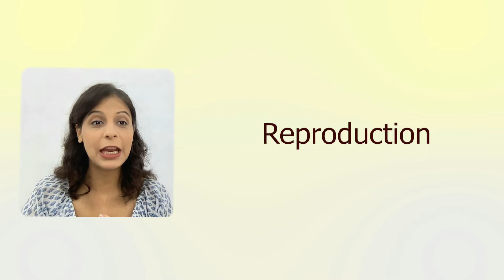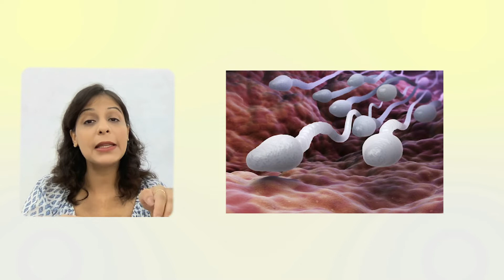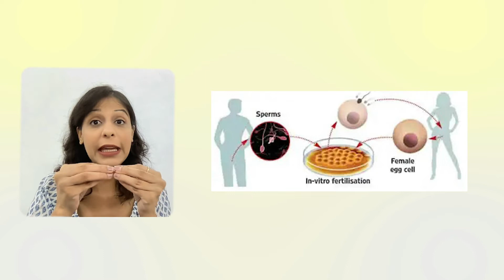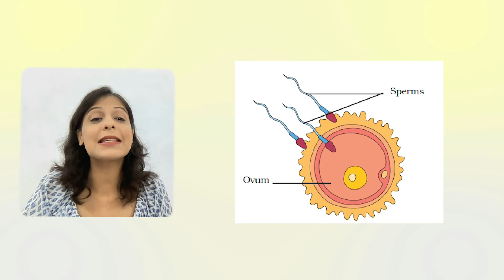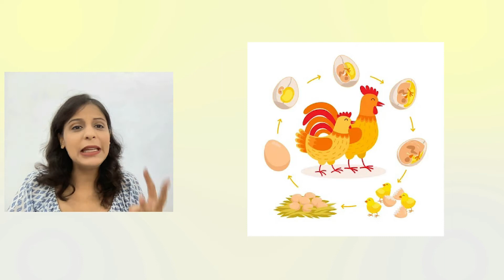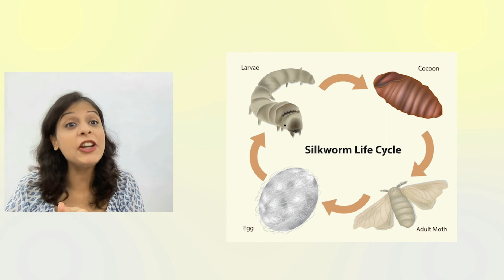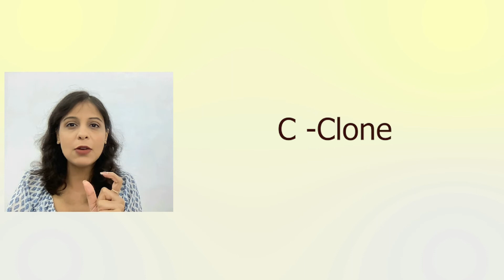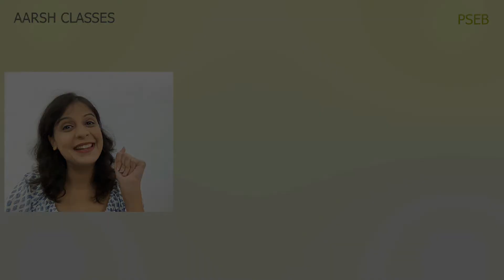Class 8 PSEB Science - Reproduction in animals Chapter 9